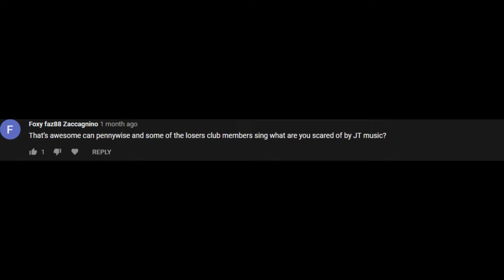Pennywise and The Loser Club sing What You're Scared Of by JT Music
This request is from Foxy faz88 Zaccagnino

Art:
Pennywise Cartoon - IT Movie